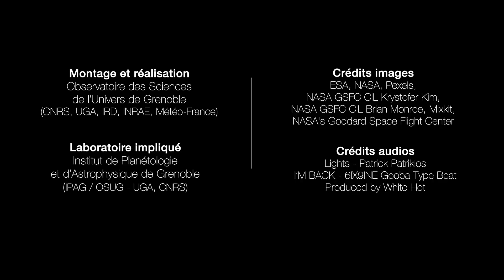FLASH I Quel est le secret des aurores polaires ?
Les aurores polaires, c'est un phénomène qui est resté inexpliqué pendant très longtemps, il a d'ailleurs laissé place à de nombreuses interprétations par les peuples locaux...
Jean Lilensten, chercheur CNRS à l'IPAG / OSUG est spécialiste des aurores polaires, il nous embarque dans un voyage du Soleil jusqu'à la Terre, révélant le secret de ces lumières dansantes que l’on peut apercevoir dans le ciel près des pôles...

📅 Sortie ➡️ Une vidéo Flash toutes les premiers vendredi du mois à 14h le vendredi !

Vidéo écrite par le service communication de l’OSUG et Jean Lilensten, et réalisée par le service communication de l’OSUG.

Réalisation : Pierre Jacquet (OSUG)